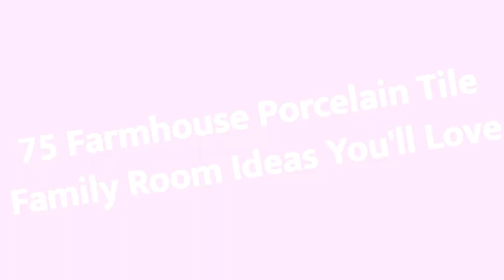75 Farmhouse Porcelain Tile Family Room Design Ideas You'll Love 😊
Browse farmhouse family room ideas and discover farmhouse decorating and design inspiration for your next remodel or update, including farmhouse color, layout and decor options.

0:00:00 - Intro
0:00:12 - Farmhouse Porcelain Tile Family Room Design Ideas You'll Love: Inspirations 1 to 25
0:03:01 - Farmhouse Porcelain Tile Family Room Design Ideas You'll Love: Inspirations 26 to 50
0:06:02 - Farmhouse Porcelain Tile Family Room Design Ideas You'll Love: Inspirations 51 to 75